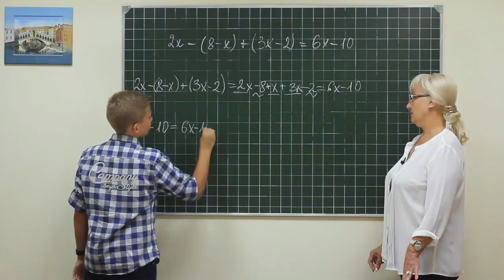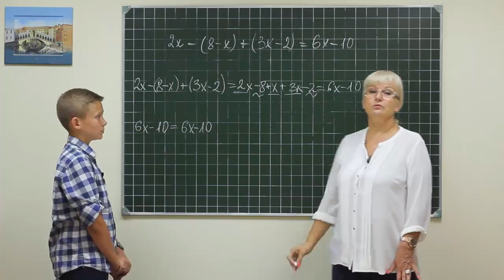Alg did 666